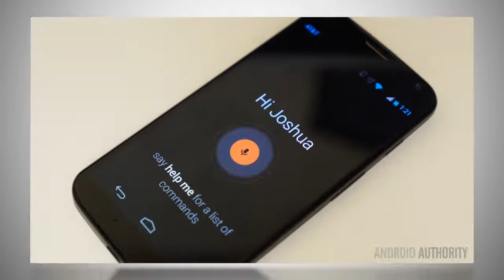FC NETWORK COMMUNICATION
FC NETWORK ROYAL SHOPPING MALL